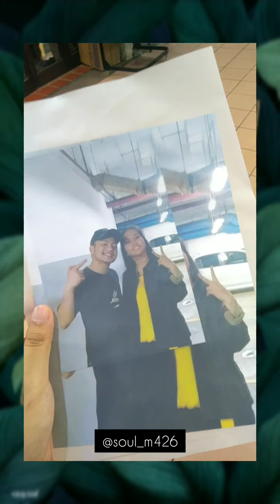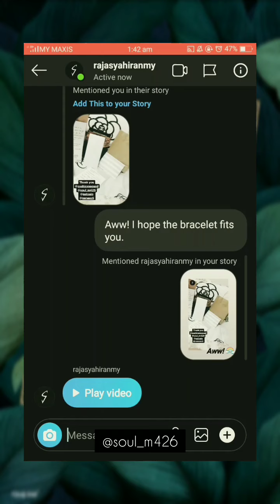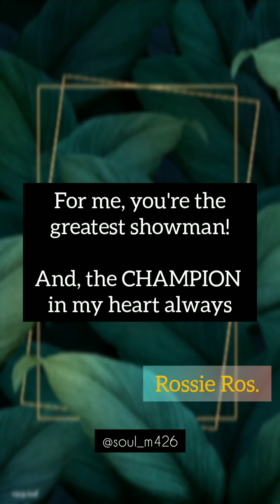[RA's Humble Vlog] we went to Dansa Dansing Final (another memories)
Last but not least, this is the last episode of me went to Dansa Dansing and this is the finale! I hope you guys are enjoy aitee! x
p/s: more episode of vlogs coming soon!